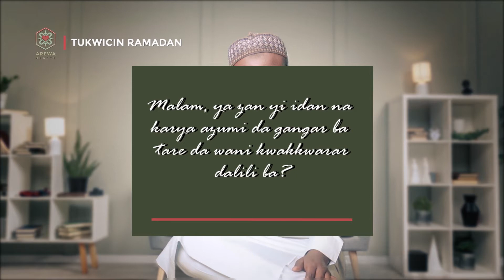Tukwicin Ramadan |episode 02 | Hukuncin wanda ya sha azumi ko ya karya azumi da gangar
Shirin da zai rika zuwa muku kullum daga farkon Ramadan har zuwa karshen sa a inda Malam zai karanto mana tambayoyi 30 tare da amsoshin su a kullum.